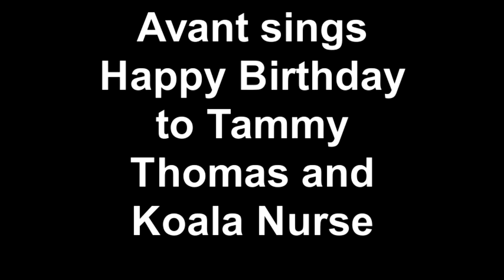AVANT sings Happy Birthday to TAMMY THOMAS of BLACKTOPIA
R&B Singer Avant sings Happy Birthday to Blacktopians Tammy Thomas and Koala Nurse.  Get more updates on Avant on Blacktopia